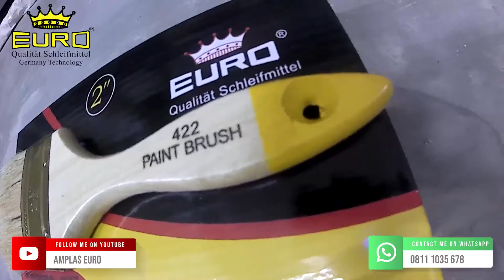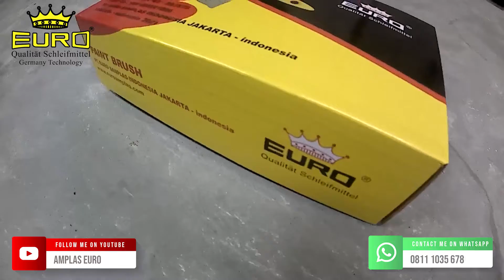REVIEW ALAT MENGECAT TEMBOK dan Jenis ukurannya | Kuas Cat 422 | Euro Amplas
PENJELASAN MENGENAI KUAS CAT 422 DAN JENIS-JENIS UKURAN YANG ADA PADA KUAS CAT 422
Link toko dan barang :
- Bukalapak